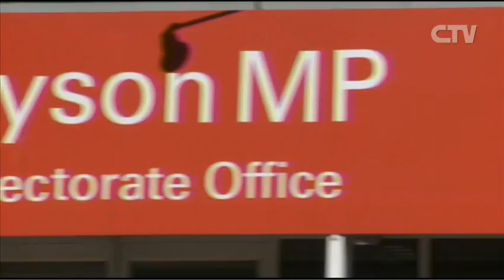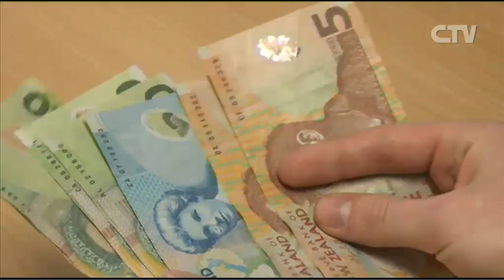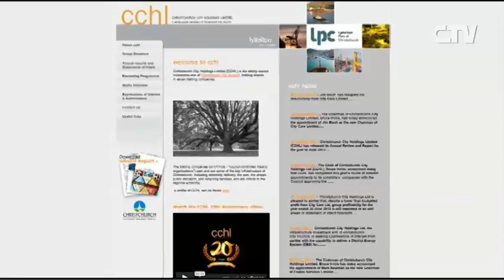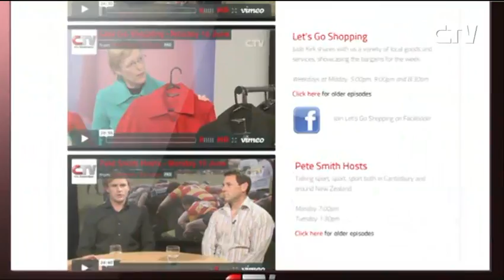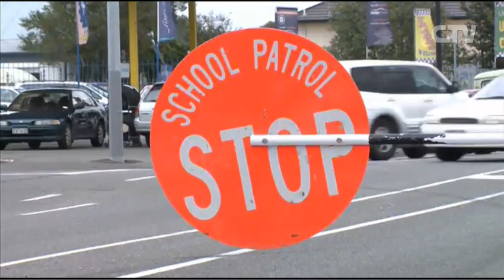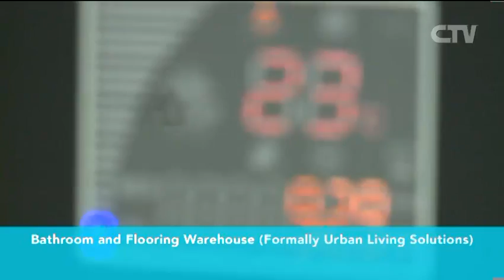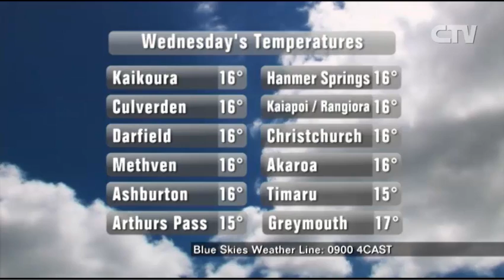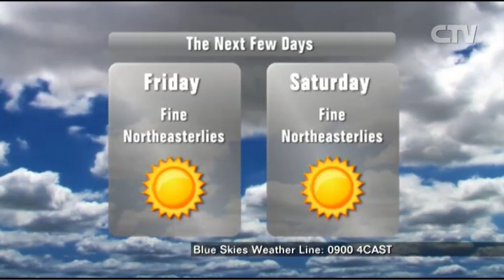CTV News Wednesday 05 February